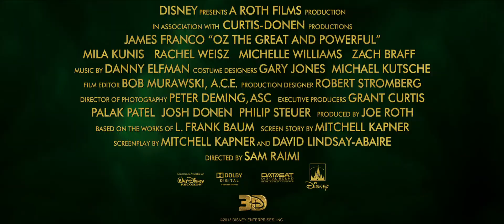Il Grande e Potente Oz - Viaggio nelle Bolle | HD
Quando Oscar Diggs (James Franco), il mago di un piccolo circo,  grazie ad un trucchetto di troppo, si ritrova  nel fantastico mondo di Oz, dovrà trasformarsi davvero nel grande e potente Mago, oltre che in un uomo migliore.

Con James Franco, Mila Kunis, Rachel Weisz, Michelle Williams e Zach Braff e diretto da Sam Raimi (Spider-Man). Siete pronti a rivivere le sensazionali emozioni in Disney Blu-ray 3D, Blu-ray e DVD? Bentornati a OZ!